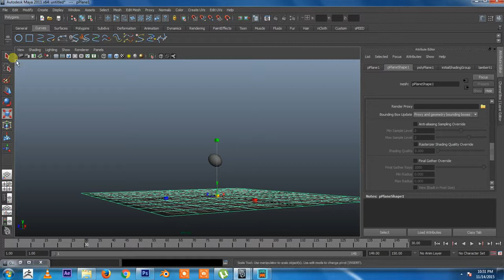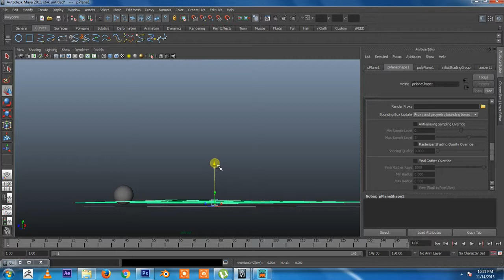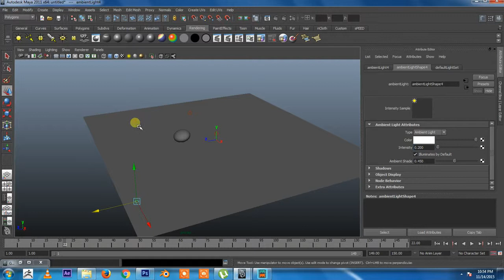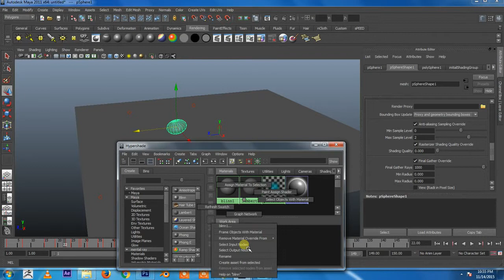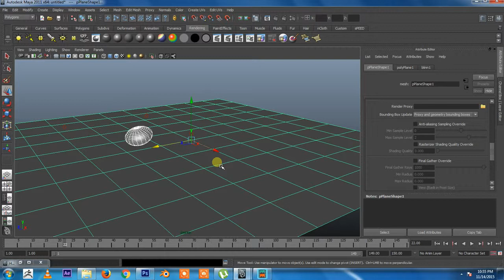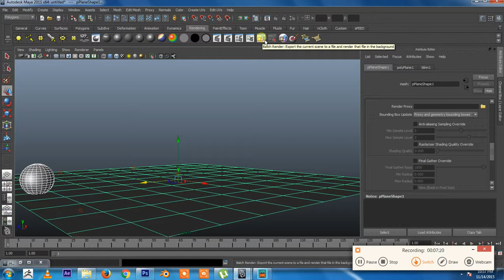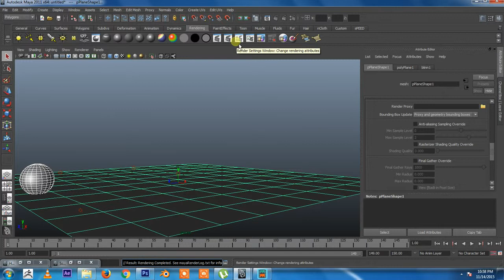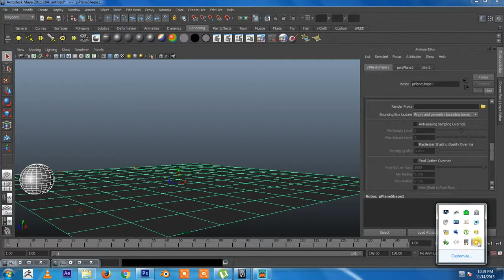Lesson 6 - Rendering part 1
Autodesk Maya Bisaya Tutorial